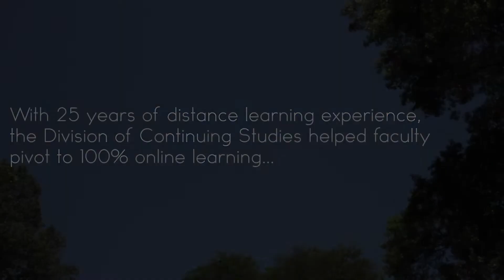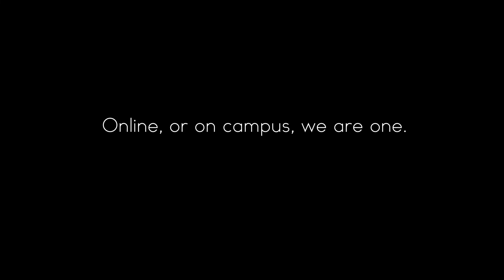A Message of Thanks in a Year of Challenge